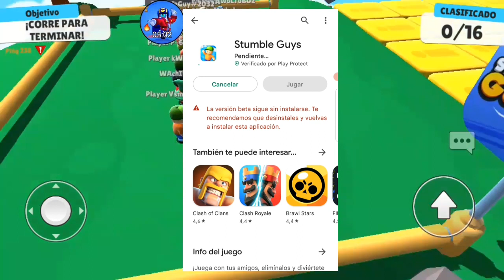como DESCARGAR la BETA 0.41😱|Como tener la NUEVA ACTUALIZACIÓN DE PRIMERO en stumble guys🔥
✔Deja tu like y comenta que tal te ha parecido

🔥¿QUIERES SER UN PRO?🔥 DIVERTIRTE Y QUE TE AYUDE HACER MISIONES,UNETE A MI DISCORD⬇️

Instagram: Estoy en Instagram como @hector30_bs.

Me llamo en Instagram: Hector30_bs